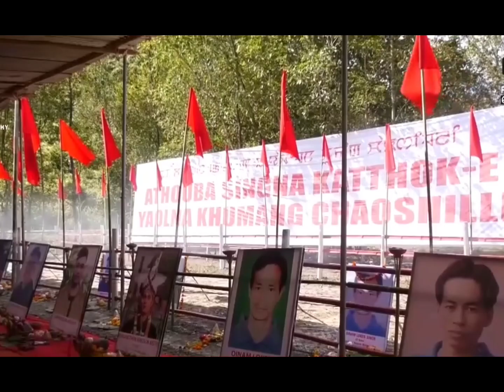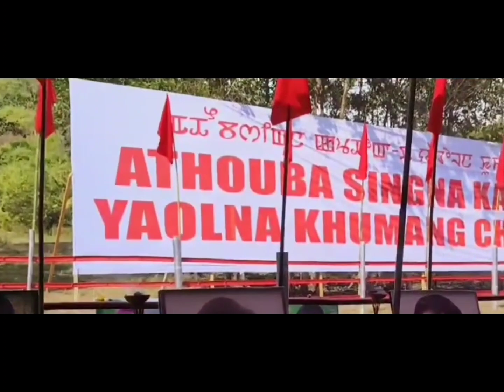Athwba 13 gi mangani Leihul ngashi(10 Dec 2023) Andro gi Torongthel da pongthokhre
Ningsingba yai Tengnoupal district leithao amadi molhang anigi marakda December date 4 gi 9:00AM aduwaida kuki militant ni chingnabasingna mihat thina hattoklaga hundoklambani adum oinamak meeyamnadi AR na pharaba atung kuki militant singda sinnaba oiramba yai chingnabasu leitaba ntte.
atung tarakpada houkhiba dec 05 2023 da JN gi merel shangda Post-mortem touraba matung Andro gi Torongthel da meeoi cha kayaga loinana leirol chankhibani.
Panba yabadi makhoi 13 mak Lalhoulup amagi training tounabagidamak chatkhibani makhoina chatkhiba matamda khutlai amata paikhide.